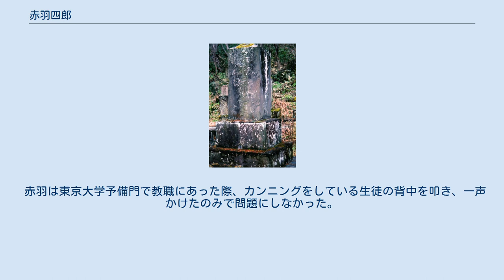赤羽四郎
赤羽 四郎（あかばね しろう、1855年（安政2年2月）- 1910年（明治43年）1月28日）は、幕末の会津藩士で明治時代の外交官。
日露戦争時のスペイン公使。
 赤羽四郎の墓 父は会津藩御旗奉行赤羽庄三郎。
赤羽家は家禄350石の上級藩士であった。
藩校日新館に学び、戊辰戦争では会津若松城に篭城して戦った。
藩の降伏後猪苗代で謹慎していたが、同年輩の山川健次郎、柴四朗、高木盛之輔らと謹慎所を脱走。
若松城下に赴き新政府軍に藩主父子の助命嘆願を行っている。
のち斗南藩英学塾、次いで沼間守一が土佐藩藩邸に設けた塾で英学を学んだ。
 1872年(明治5年)アメリカに留学しエール大学に学び、帰国後は東京大学予備門三等教諭、訓導を務めた。
1880年(明治13年)外務書記生となり、以後外交官として歩む。
ドイツ、ロシア、アメリカに在勤し、1892年(明治25年)外務大臣秘書官となる。
公使館一等書記官を経て、弁理公使としてオランダに駐剳し、1900年(明治33年)には、清国北京駐在特命全権公使に補され、外務省参事官を兼務している。
1902年(明治35年)にはスペイン国王親政式に特派大使として参列した。
 北清事変では特命全権公使として活躍し、日露戦争においてはスペイン公使としてバルチック艦隊の動静を報知する功績があり、勲二等を授けられている。
会津若松市の善龍寺に墓所がある。
叙従三位。
 赤羽は東京大学予備門で教職にあった際、カンニングをしている生徒の背中を叩き、一声かけたのみで問題にしなかった。
このため生徒に人気があったという。